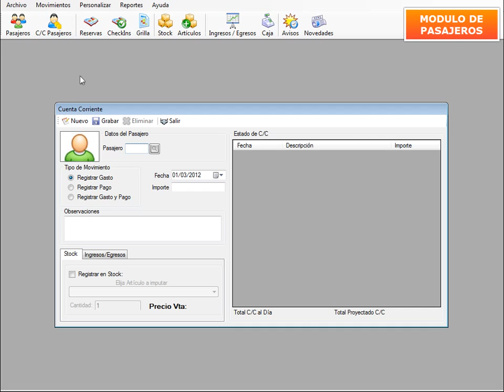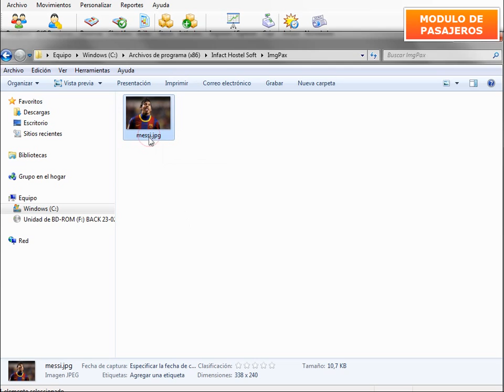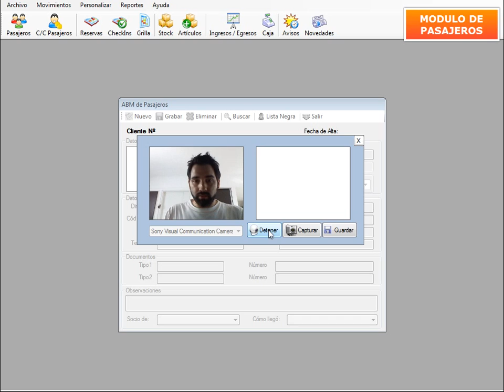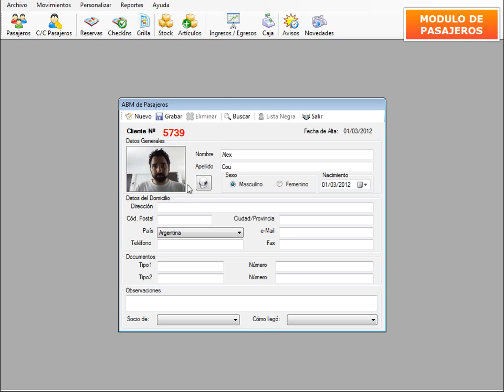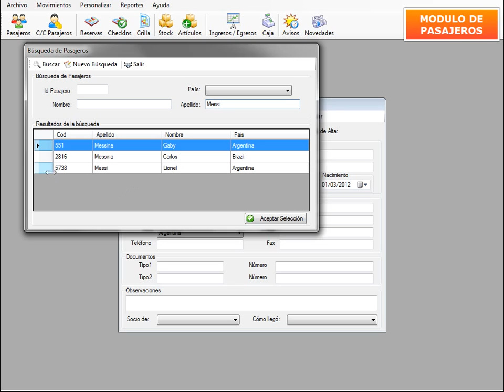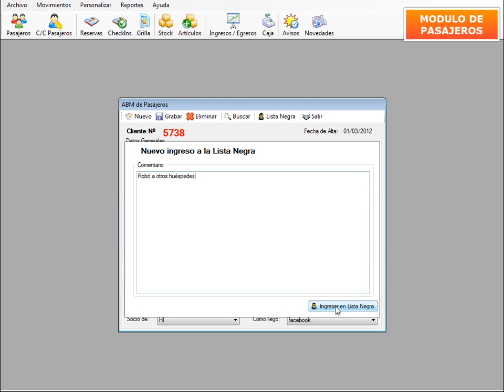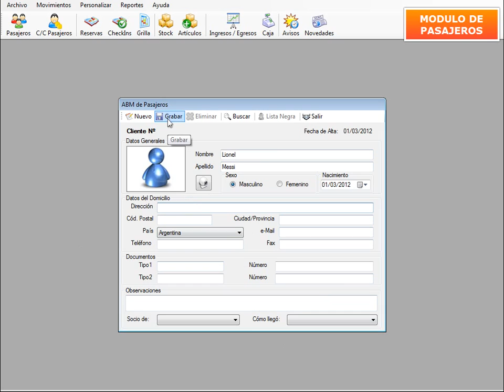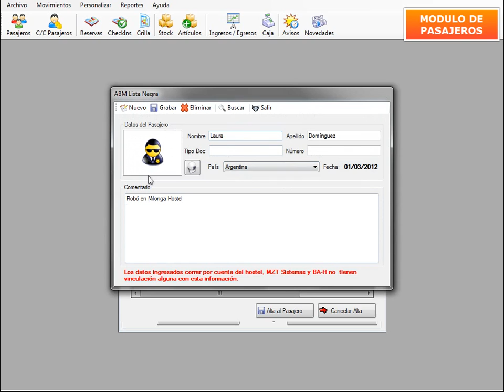Tutorial Infact Hostel Soft | 2- Módulo de Pasajero parte 1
Ficha del Pasajero en Infact Hostel Soft